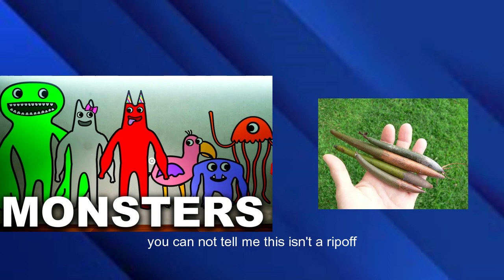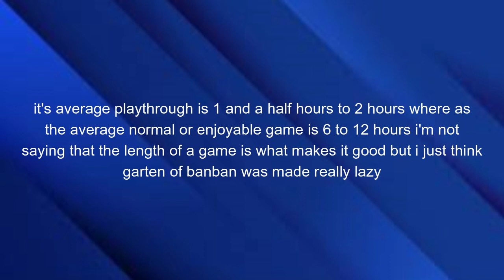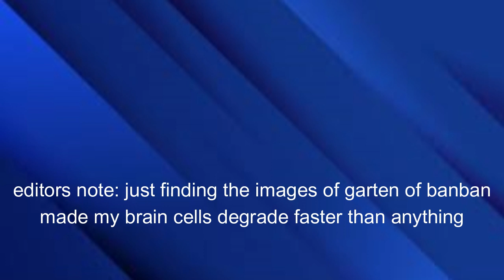here's why the game garten of banban is FAKE!!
I've made a video about how uselessly fake and lying this game is from blatantly stealing from other games to being just a ploy to sell merch.
as of releasing this video game two came out it looks slightly better but still follows the same principles as the first game.